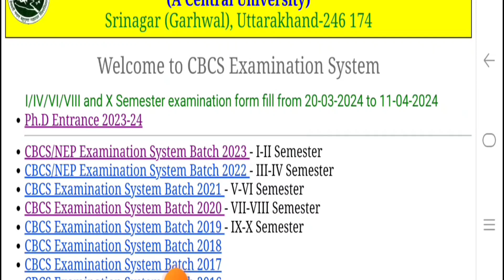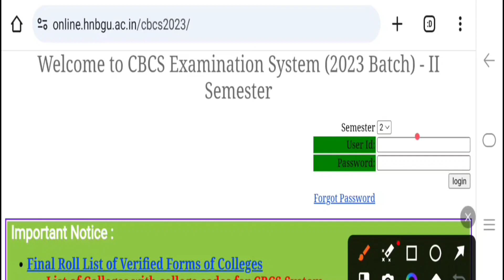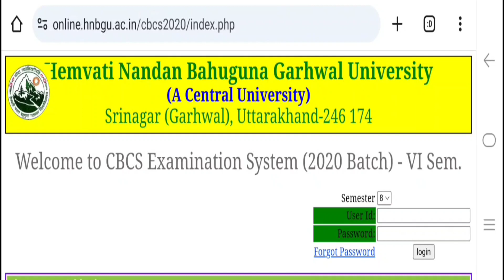How to Fill Hnbgu Online Examination Form 2024-25 !! Hnbgu Examination Form Kaise Bhare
How to Pay Hnbgu B.Ed admission fee Online 2024
Hnbgu B.Ed Provisional Merit List 2023-24
हेमवती नंदन बहुगुणा गढवाल यूनिवर्सिटी B.Ed Final Merit List 2024
How to fill  PG College Dehradun B.Ed Registration form 2024-25

hnbgu b.ed entrance exam questio hun paper
DAV PG COLLEGE DEHARDUN UG/PG ka Assignment online submit kaise kare

admission _form_kaise_bhare_online
admission _form_kaise_bhare_online